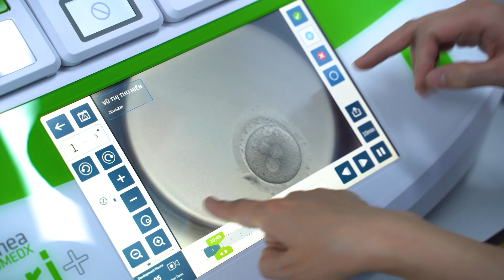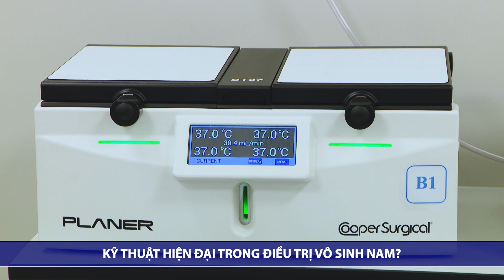Tư vấn TT: Những bước đột phá trong điều trị vô sinh nam, giãn tĩnh mạch thừng tinh... - Trailer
🌈20h thứ Ba, ngày 05/04/2022: Chuyên gia giải đáp những bước đột phá trong điều trị vô sinh nam.

Với “bước tiến lớn” trong quá trình điều trị bệnh vô sinh nam, việc điều trị hiếm muộn sẽ toàn diện, đa chiều, không bỏ lỡ thời gian vàng điều trị của cả 2 vợ chồng.

Một số nhóm nguyên nhân chính gây vô sinh nam:
⏩Rối loạn chức năng giao hợp, phóng tinh: Lỗ niệu đạo lạc chỗ, hẹp bao quy đầu, bất lực, xuất tnh ngược dòng, xuất tinh sớm,...
⏩Miễn dịch: Kháng thể kháng tinh trùng
⏩Thiếu hụt các nội tiết tố nam gây suy tuyến sinh dục, suy tinh hoàn, không có sinh tinh và giảm các đặc tính sinh dục thứ phát dẫn đến vô sinh; bệnh lý hoặc u tuyến yên,...
⏩Thiểu năng tinh trùng không rõ nguyên nhân: Tinh trùng ít, tinh trùng di động yếu, tinh trùng dị dạng,...
⏩Giãn tĩnh mạch thừng tinh
⏩Không có tinh trùng do tắc nghẽn hoặc không rõ nguyên nhân.
⏩Bệnh lý di truyền: Hội chứng Klinefelter (47, XXY), mất đoạn nhỏ nhiễm sắc thể Y, bất sản ống dẫn tinh 2 bên,...
⏩Bất thường tinh dịch: tinh dịch có màu đỏ, màu xanh, màu nâu hoặc trong như nước...
⏩Tổn thương tinh hoàn mắc phải
⏩Nhiễm trùng tuyến sinh dục phụ

Nếu có bất cứ thắc mắc nào về tình trạng sức khỏe sinh sản của mình, Qúy vị vui lòng gửi câu hỏi tại để được chuyên gia giải đáp. Thông tin của Quý vị hoàn toàn được bảo mật.

🍀 IVF Tâm Anh - We make your miracles happen!
Nơi ươm mầm hạnh phúc, chắt chiu từng cơ hội để Ba Mẹ đón con yêu về nhà.